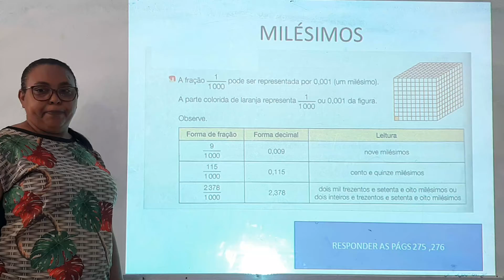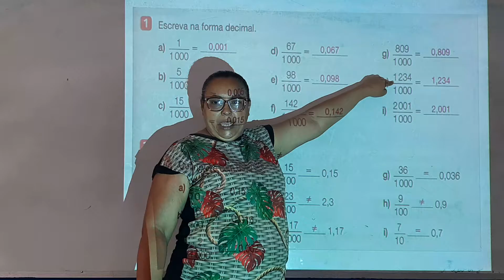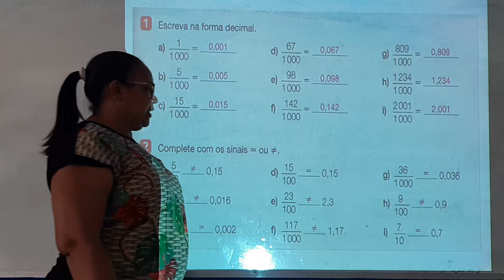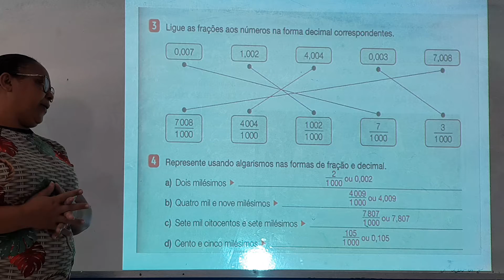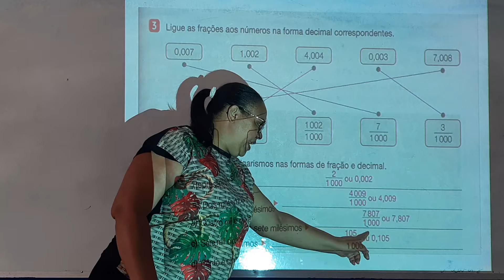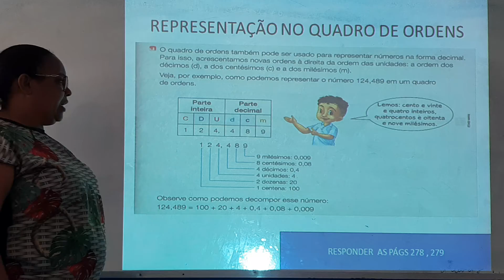Aula de Matemática do 4° Ano (25/11/2020)